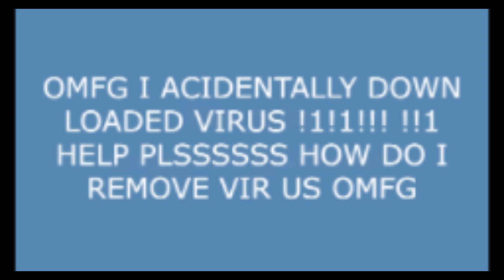How to Download AmogOS on your PC!